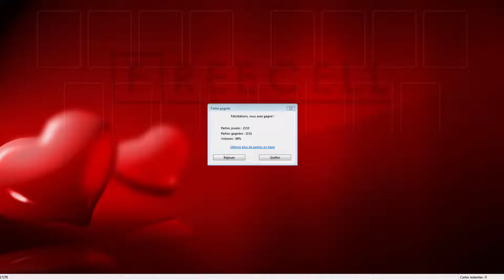Solution to freecell game #17276 in HD